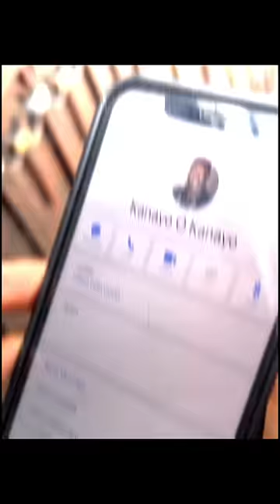IAMDIKEH - CHINEDU SACRIFICED MAMA CHINEDU